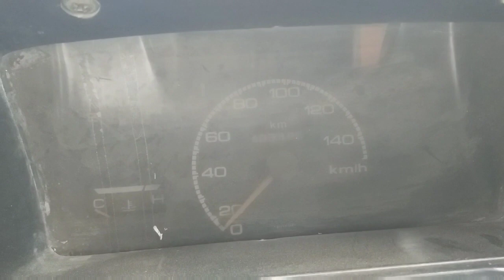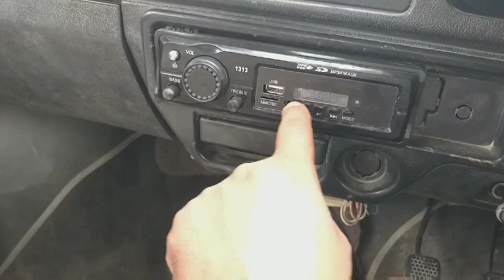My 800 maruti car |maruti suzuki |bahraich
Hello friends
Is video me maine apne maruti car ke khubio ke bare me bataya hai aur chalakar bhi dikhaya hai